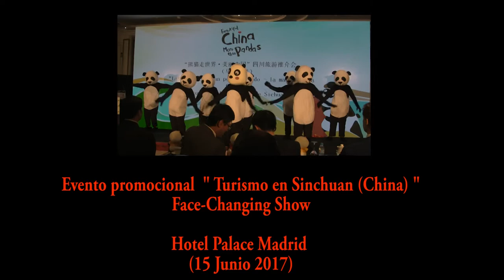Face Changing Show (Sichuan Tourism Promotion Event in Madrid)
Westin Palace Hotel (15 Junio 2017)